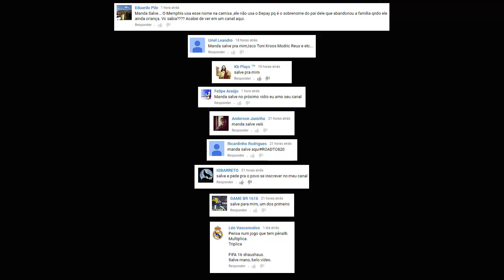PARA FICAR EM PRIMEIRO!!! - FIFA 16 - Modo Carreira T04EP41 [PC]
LINKS IMPORTANTES

Origin: Igor_yuri87

Obrigado a todos pela força, espero que estejam gostando dos vídeos.